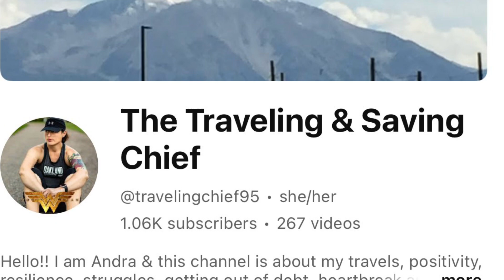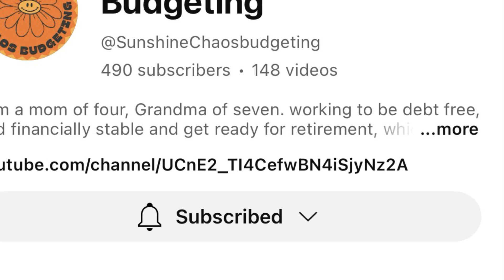Thank You!! | Budgeting Community Shoutouts | Milestone Reached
Hi budgeting friends!  Your support is overwhelming, and I appreciate each and every one of you so much.  Whether you watched my playlist currently and, in the past, ran it behind the scenes and shared my channel, I want you to know how much I appreciate all of you.  The most incredible support comes from a community of people who care and show up for others. I want to give special thanks to the following channels who recently helped me to reach another milestone.  The road to monetization looks different for everyone.  Keep going and don't give up! 🎉🥰❤️

EJ Foster and Tammy Thomas - THANKS!  ❤️💜❤️